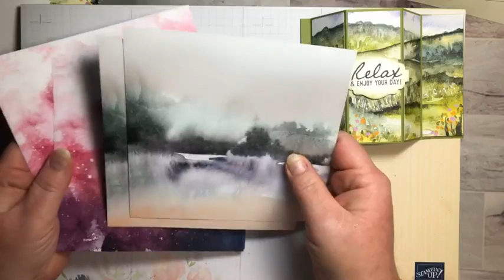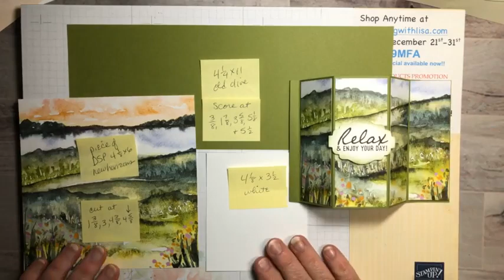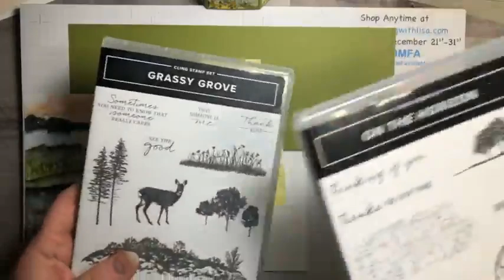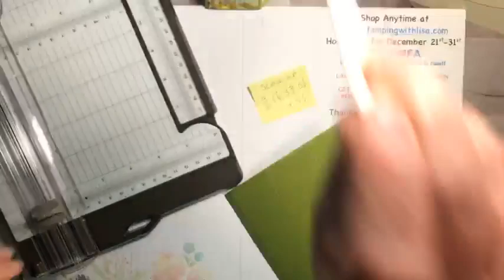How to Make a Bay Window Card with the New Horizons DSP from the SU Spring Mini!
In this video, I will show you how to create a Bay Window Fold card using the New Horizons DSP from the new Stampin UP spring mini catalog. I also used the On the Horizon Stamp set from the new Spring mini.